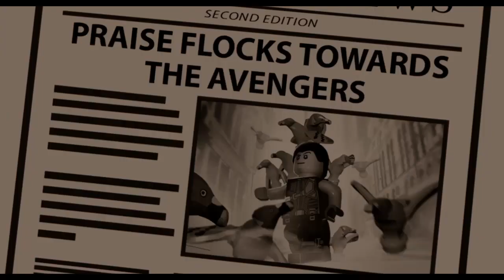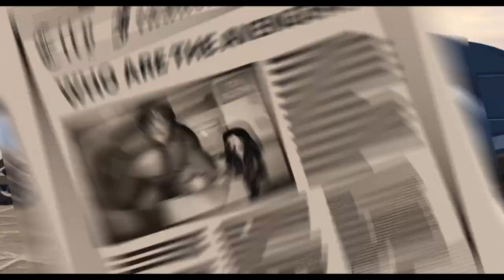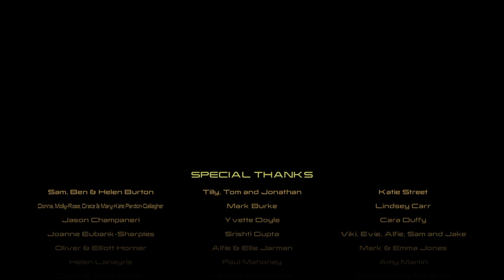LEGO® MARVEL's Avengers - No Strings on Me Walkthrough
In the "No Strings on Me" chapter of "Lego Marvel's Avengers", players control a team of heroes including Captain America, Maria Hill, Thor, Tony Stark, and Bruce Banner as they confront a new threat to the world: the dangerous artificial intelligence known as Ultron.

The chapter begins at Avengers Tower, where Tony Stark is working on a new project known as the Iron Legion - a group of automated robots designed to help the Avengers fight crime and keep the world safe. But things quickly go wrong when Ultron (Mark 1) emerges, seizing control of the Iron Legion and turning them against the Avengers.

As the chapter progresses, the heroes must fight their way through the tower, battling Ultron and his minions and using their unique skills and abilities to overcome the challenges they face. Along the way, they must also confront the dark secrets of Ultron's past and his true motivations, which threaten to destroy not just the Avengers, but the entire world.

With exciting action, tense drama, and memorable characters, "No Strings on Me" is a standout chapter in "Lego Marvel's Avengers", showcasing the heroism and bravery of the Avengers as they face one of their toughest challenges yet. Whether you're a fan of the movies, the comics, or both, this chapter is sure to provide hours of thrilling gameplay and adventure.

"Lego Marvel's Avengers" is an exciting video game that takes place in the Marvel Cinematic Universe (MCU) and lets players control their favorite superheroes like Iron Man, Hulk, Captain America, Black Widow, and Thor.

The game features an open world gameplay where players can explore iconic locations like New York City and Asgard while completing missions in Story Mode or with a friend in Co-Op Play.

Throughout the game, players can collect various items like gold bricks, character tokens, and mini-kits while battling against supervillains in epic boss battles.

Each character has their own unique superpowers and abilities such as flight, super strength, and energy blasts, adding to the excitement and diversity of gameplay. With a fun and lighthearted Lego twist, "Lego Marvel's Avengers" is an enjoyable adventure for fans of all ages.